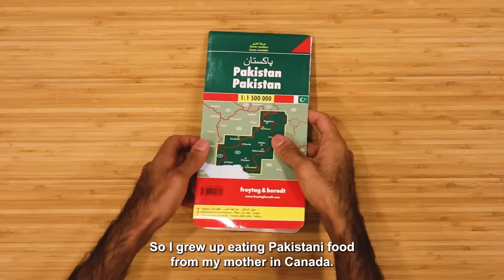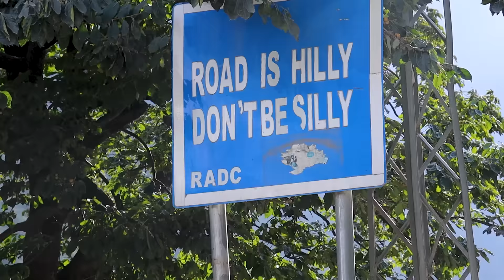Food Road Trip in Northern PAKISTAN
I'm en route to Hunza Valley. It'll be a long journey and we're going to get hungry along the way, let's eat! (DAY 1)

My parents immigrated to Canada from Pakistan in the 80s. I was born and raised in Toronto where my mother fed me Pakistani dishes each and every day. I always wondered, how good is the cuisine from Pakistan in comparison to what I grew up eating?

I can't wait to share this trip with ya'll. More episodes of each city will be uploaded soon.

0:00 Intro
0:10 Anda Paratha and Chai
1:06 Chapli Kabob
4:05 Chicken Karahi
6:26 Naan
7:19 Malai Boti
8:20 B-Roll Shots

Much love to Falcon Adventure for assisting me on this epic food journey!

Music scored by AWOL Productions.